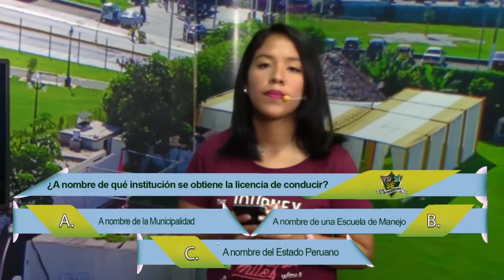6° fecha IE Las Colinas vs IE Los Jaminez